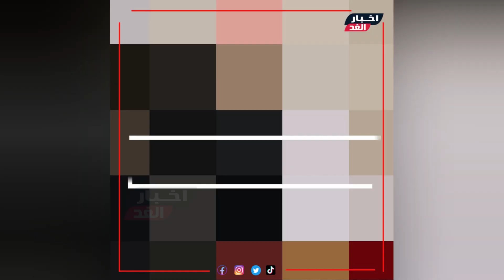أول رد من آيتن عامر بعد طلاقها رسميا بعد عشرة وحب 7 سنين وابناءها بعدما كبروا ولن تصدق اسمها الحقيقي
أول رد من الفنانة آيتن عامر بعد طلاقها رسميا بعد عشرة وحب 7 سنينر وشاهد أبناءها بعدما كبروا ولن تصدق اسمها الحقيقي
شـاهد الفيديو ولا تنسي الإشتراك في القناة وتفعيل الجرس ليصلك كل جديد :